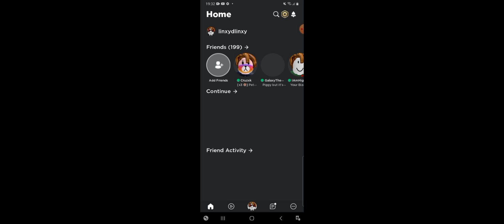HOW TO TELEPORT INSIDE PIGGY LOBBY AS TRAITOR!! (Remastered) - Piggy Traitor Glitches!!